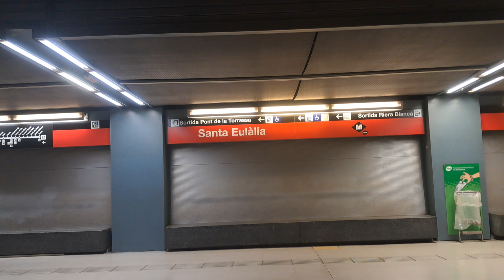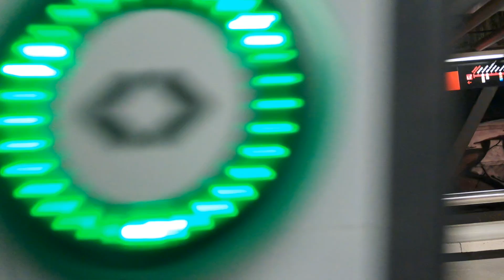Metro L1 Trayecto Torrassa - Espanya en Serie 8025